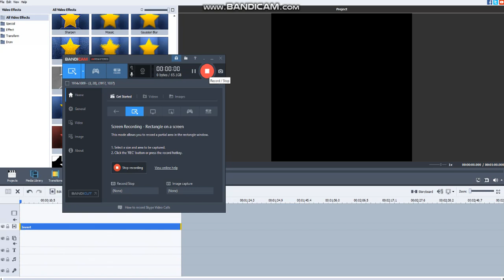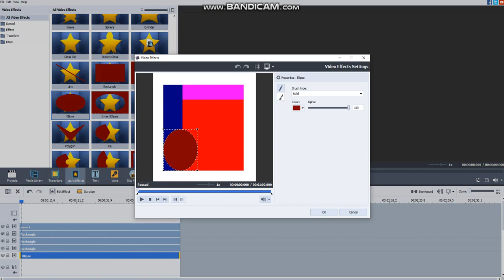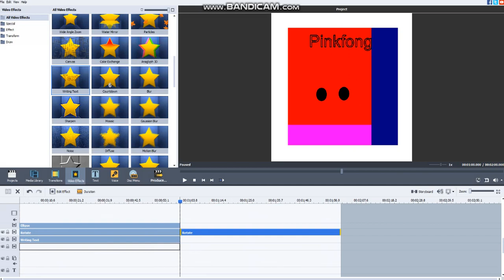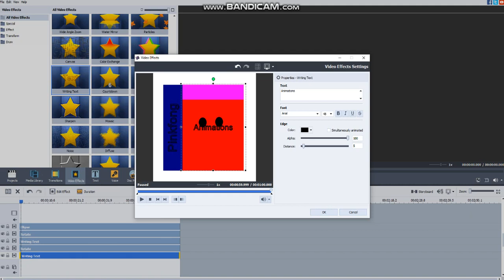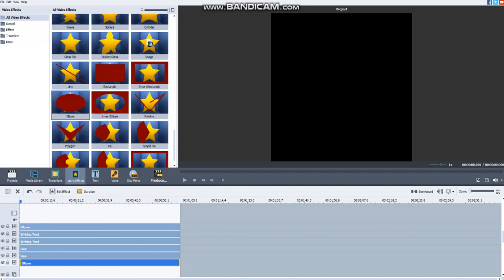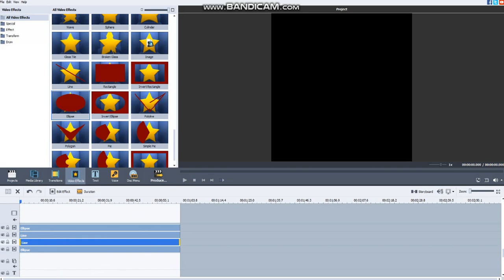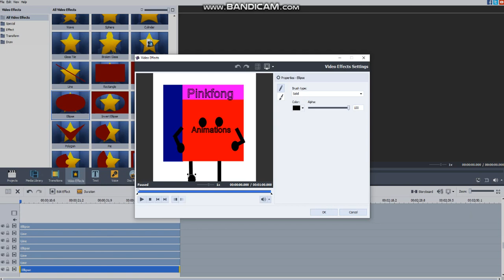How to make My Pinkfong on AVS